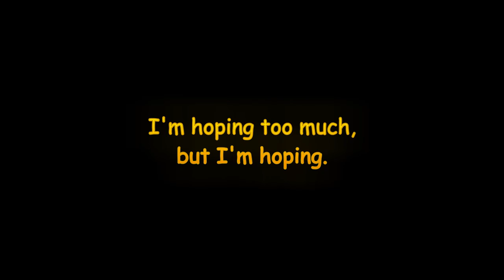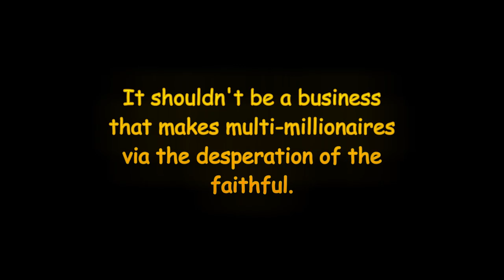Benny Hinn And The Taxman 2017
Such people sicken me to my core, playing on religious beliefs to create an unholy business empire.  And, there are so many of these people out there.  Televangelists are against the common good, they prey on those who pray and feast on their credulity.